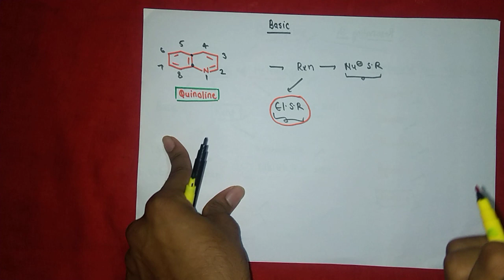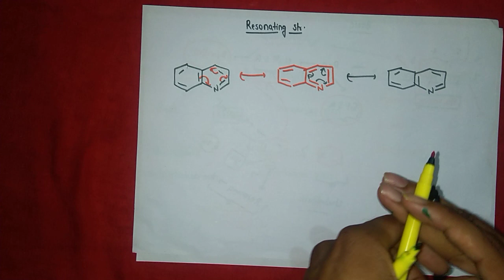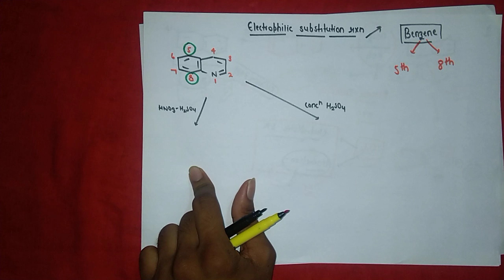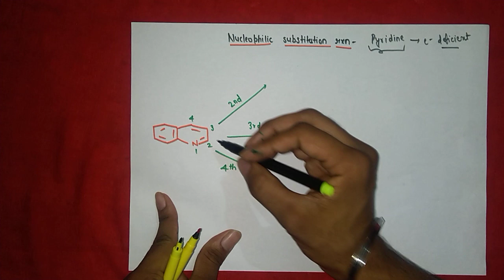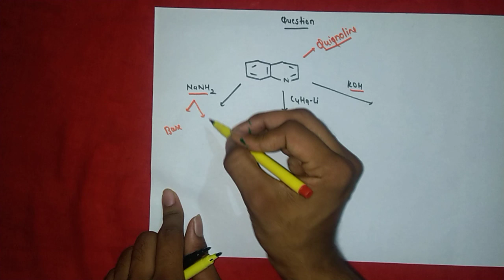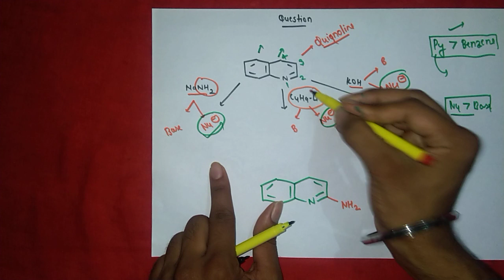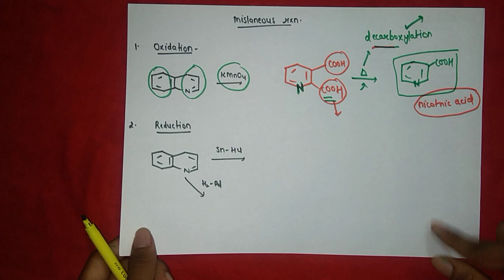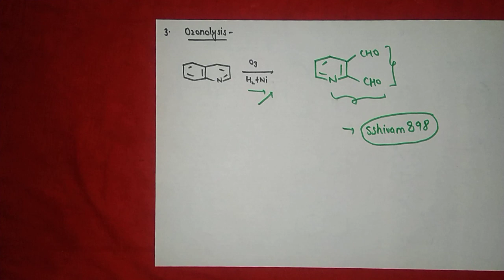Quinoline complete concept - Reactions + Questions practice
Heterocyclic complete concept and introduction of quinoline system

In this video i am talking about introduction of heterocyclic compound.
What are heterocyclic compound.

In this video i am talking the brief introduction, reactions ,resonating structure of quinoline molecule.
The point we are discussing -
Positions in quinoline
Nmr data of quinoline
Resonating structure of quinoline
Electron density in quinoline
Reactions show my quinoline
elctrophilic substitution reaction
nucleophilic substitution reaction
Relation between pyrrole , thiophene and furan
Position on which electrophile attack